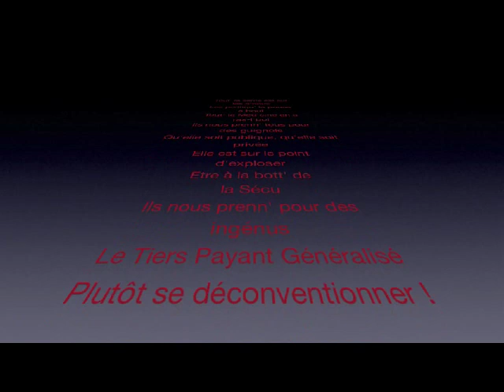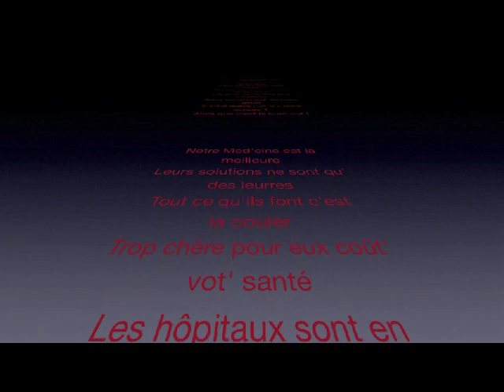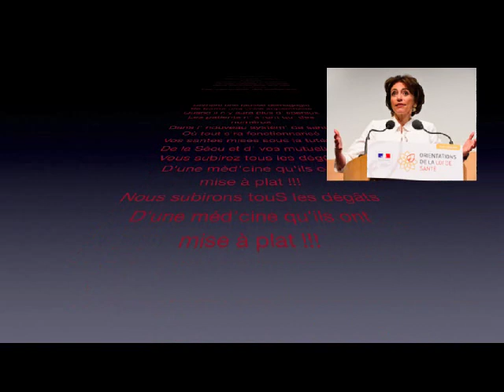La santé est sur les genoux Darla Dirladada